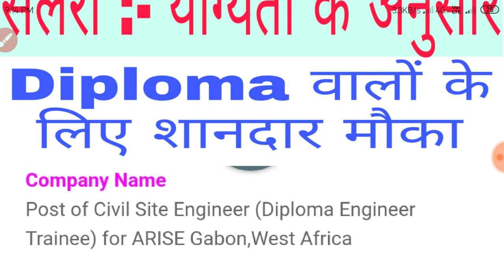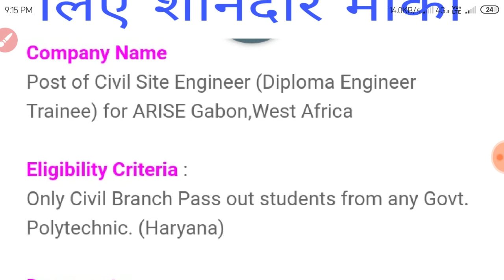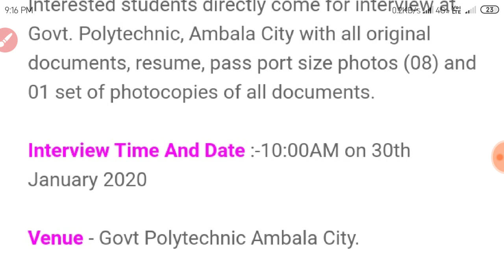Diploma Campus Placement 2020